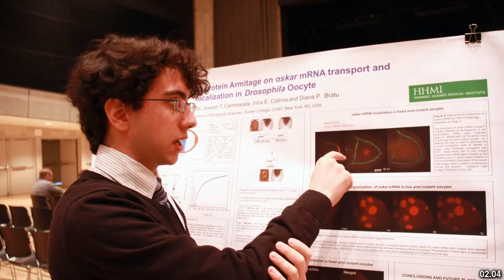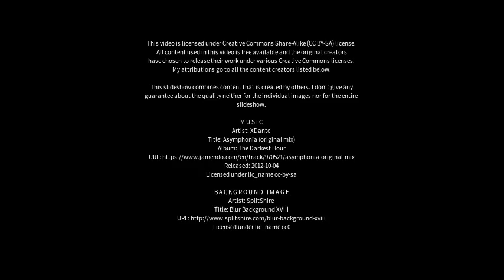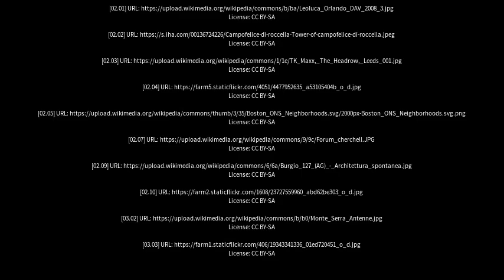Best places to visit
Best places to visit - Cammarata (Italy) Best places to visit - Slideshows from all over the world - City trips, nature pictures, etc.